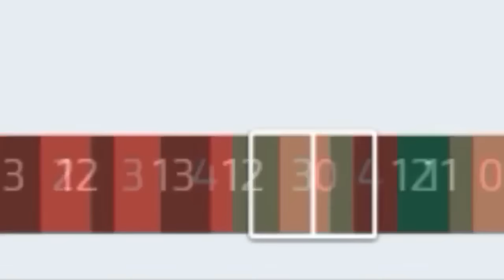HAYATIMIN EN İYİ YALAN VURUŞUNU YAPTIM | SİLVERDAN GLOBALE | Bölüm 22